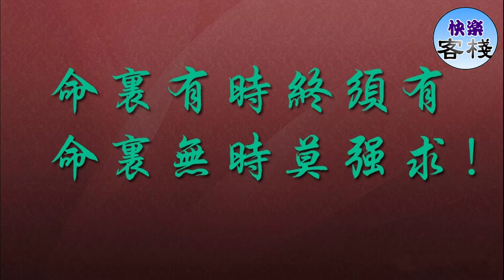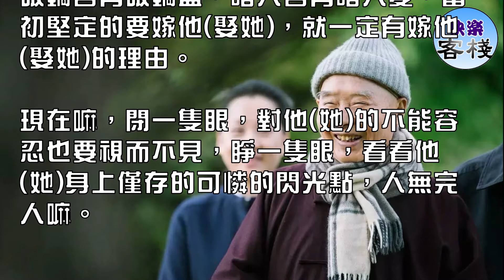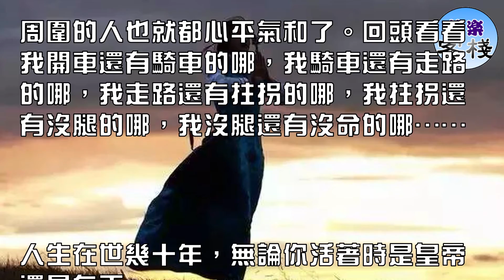命里有時終須有，命里無時莫強求｜心靈舒果｜心靈享宴｜一路看世界｜心靈勵志｜快樂客棧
菜根譚有云：苦心中，常得悅心之趣；得意時，便生失意之悲。

命運

命里一尺，難求一丈，中國的老俗話頗有道理，沒有必要做無謂的抗爭，老天爺早為你安排好了一切，該啥樣就啥樣了。

金錢

身外之物，撐不著餓不死就得，大不了他吃好的，我吃鹹菜，一樣管飽，無非是他穿好的，我穿差的，照樣暖和。

地位

那東西跟我根本扯不上，他作他的達官貴人，我作我的貧民百姓，像小品里說的：最終的歸宿不都是那個小匣子嗎？

沒有什麼高低貴賤之分，人人為我， 我為人人，只要合法，能幹什麼就幹什麼，口袋沒錢不丟人，死要面子活受罪的事千萬別干。

婚姻

破鍋自有破鍋蓋，啥人自有啥人愛，當初堅定的要嫁他(娶她)，就一定有嫁他(娶她)的理由。

現在嘛，閉一隻眼，對他(她)的不能容忍也要視而不見，睜一隻眼，看看他(她)身上僅存的可憐的閃光點，人無完人嘛。

家庭

幾個不和諧的音符被巧妙的湊到一塊，沒準能奏出異常優美的樂章，那看你怎麼欣賞了，反正演奏者是樂在其中。

孩子

是上帝賜給你的一張存單，當然不是你的帳戶，密碼也未知，你就只管往裡存，什麼時候可以取出來享受，那得看它的主人了，別指望，就當奉獻了。

父母

他們是為我立帳戶的人，雖然他們沒想要收回成本，但現在也該是我們加倍奉還的時候了，也許直到他們離我遠去，都還是還不清呀。

朋友

想離開你的，不必強求，求回來的也許是一個小人，真正交心的，也不用天天打電話聯繫，只要對方有事，一聲招呼隨叫隨到，兩肋插刀就OK了。

也許我是真的老了，無謂了。

但也覺得輕鬆了，豁達了，開朗了，如果事事和人爭，天天和人比，那不是純粹和自己過不去，折磨自己嗎？

學會自己哄自己開心。

周圍的人也就都心平氣和了。回頭看看我開車還有騎車的哪，我騎車還有走路的哪，我走路還有拄拐的哪，我拄拐還有沒腿的哪，我沒腿還有沒命的哪……

人生在世幾十年，無論你活著時是皇帝還是乞丐。

最終還不是歸於一堆黃土嗎？也許你做不了官，但你肯定會做人；也許你缺少錢，但你肯定很富足。